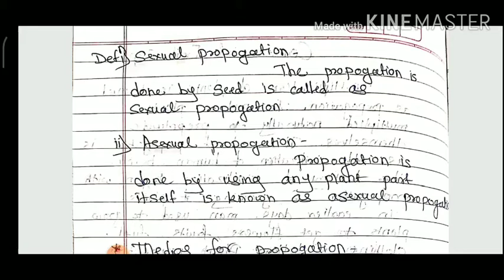Propogation of fruit crops